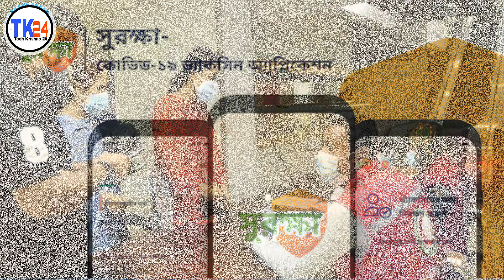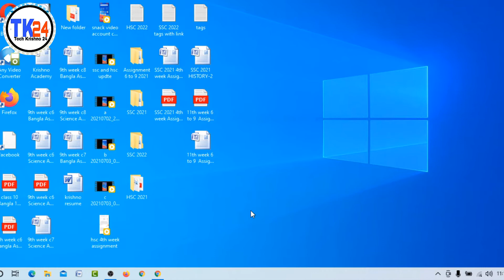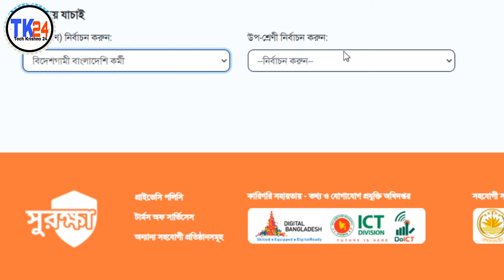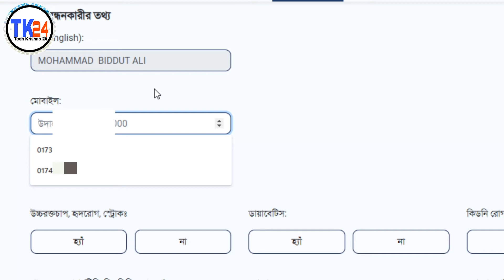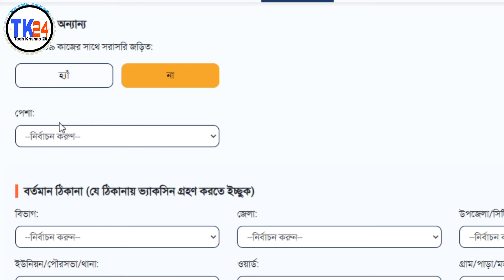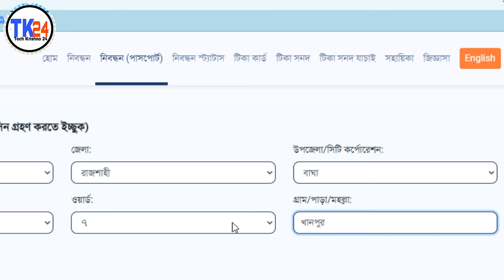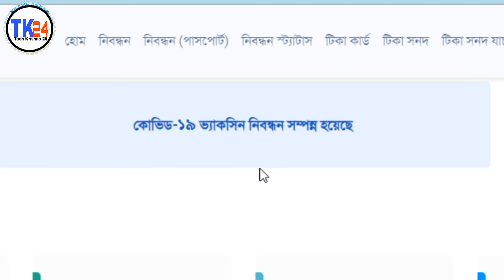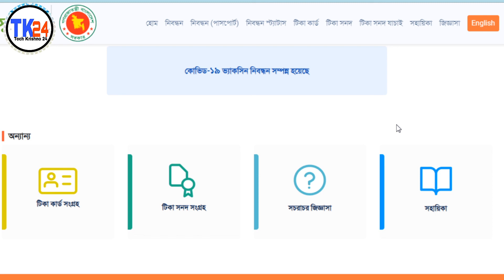প্রবাসীদের Covid-19 Vaccine Registration Process | Shurokkha Registration Process For Immigrants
Shurokkha registration system. Covid- 19 Vaccine registration for immigrants person. প্রবাসীদের সুরক্ষায় রেজিষ্ট্রেশন পদ্ধতি।